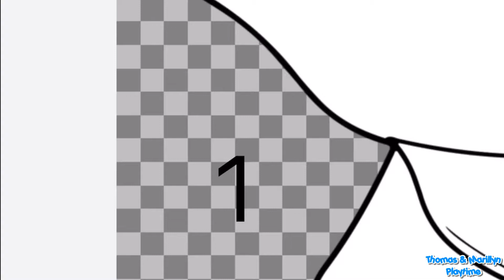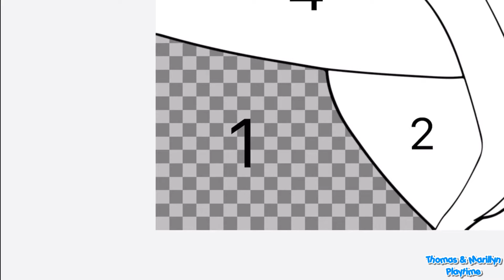How to paint Japanese Anime like a pro using this app Anime Paint Toys Review